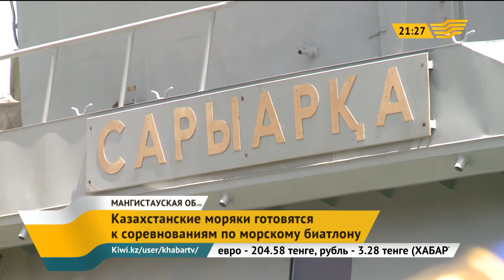Казахстанские моряки готовятся к морскому биатлону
Сегодня в море вышли 3 ракетно-артиллерийских корабля «Казахстан», «Орал» и «Сарыарка». Они направляются в российскую акваторию Каспия, чтобы принять участие в первом международном морском биатлоне «Каспийское море-2015». В конкурсе  военно-морских сил примут участие не только корабли, но и морские пехотинцы  прикаспийских стран.

До отхода в море несколько часов, а тренировки не прекращаются. Один из эпизодов морского биатлона это спасение утопающего, которое отрабатывается посекундно.

Тамара Степанова, корреспондент

- Этот манекен оборудован чувствительными датчиками, фиксирующими каждое действие команды. Первую медицинскую помощь придется оказывать по всем правилам. За этим строго следят международные наблюдатели. В случае ошибки корабль пойдет по штрафному кругу и потеряет драгоценное время.

Несколько месяцев экипажи 3 отечественных  кораблей готовились к международному конкурсу «Каспийское море-2015». Отрабатывали теорию и практику. Грандиозные соревнования  пройдут в 3 этапа: «Каспийское дерби» для морских пехотинцев, «Кубок Каспия» для экипажей кораблей и «Спортивный» для всего личного состава.

Рустам Жунусов, командир ракетно-артиллерийского корабля «Сарыарка»

- Ракетно-артиллерийский корабль «Казахстан» будет обеспечивать поисково-спасательное обеспечение. Он будет находиться в акватории Каспийского моря в территориальных водах РК и в случае ЧП выйдет к нам для оказания помощи.

У капитан-лейтенанта  Рустама  Жунусова особая задача сплотить коллектив и показать весь потенциал корабля «Сарыарка». Боевое судно водоизмещением в 250 тонн детище уральского завода «Зенит».

Тамара Степанова, корреспондент

- Сейчас на корабле проходит тренировка по международному своду сигналов. Всего за пару секунд сигнальщик обязан разобрать сообщения, поступающие с  другого корабля. Матрос должен обладать не только острым зрением, но и знать назубок 26 знаков и 14 символов, чтобы быть первым .

Уникальный и зрелищный морской биатлон рассчитан на полмесяца. Основные соревнования пройдут на специальных полигонах в Каспийском море.

Авторы: Тамара Степанова, Ренат Дусалиев